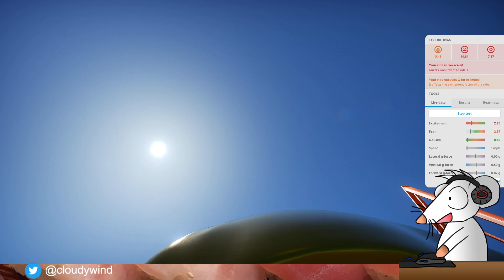Planet Coaster - Let's put this Death Coaster up!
Nah it's just 6G, I'm sure my guests can handle it! Janitors stand by!